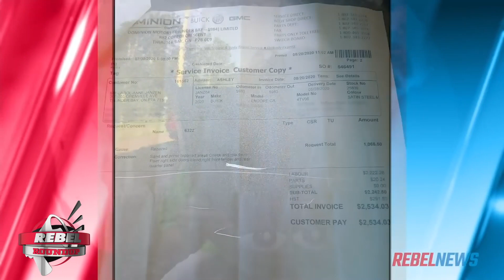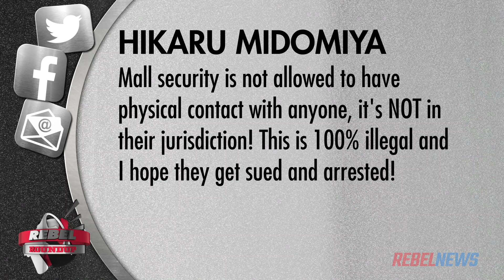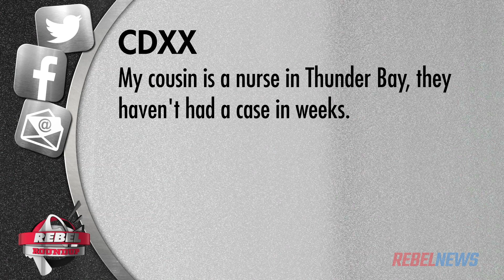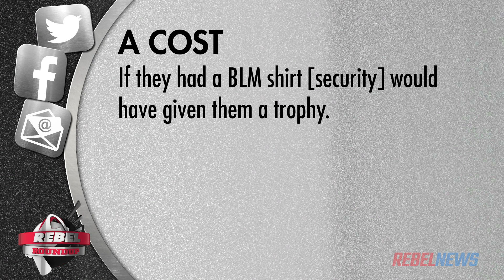Heavy-handed approach: David Menzies shares viewer thoughts on Thunder Bay Fight The Fines case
David Menzies reacts to your comments on the Thunder Bay shopping centre incident.